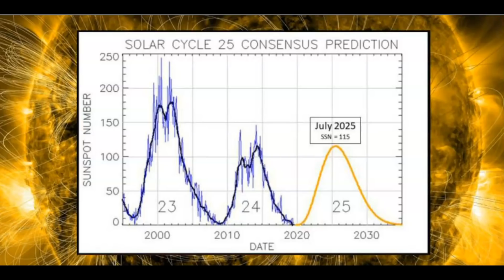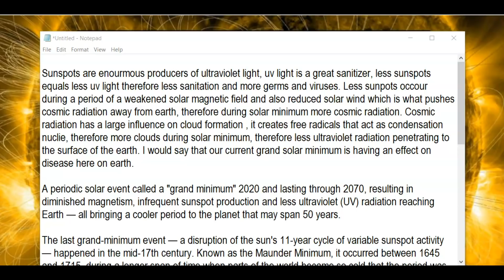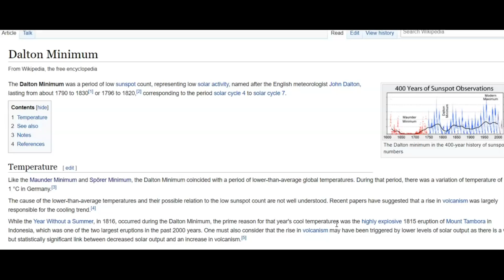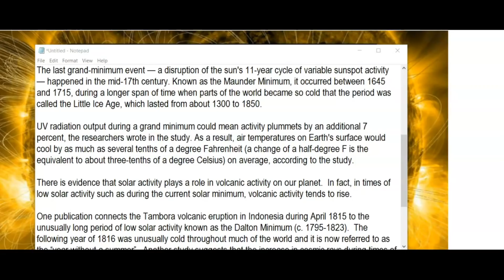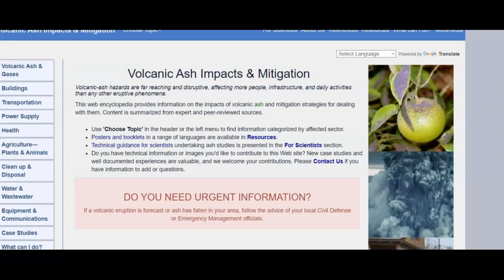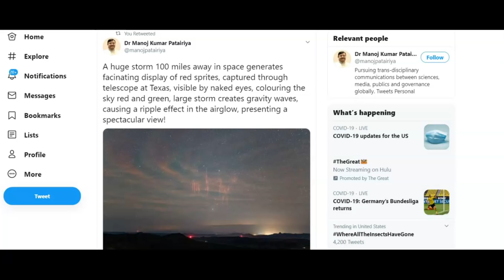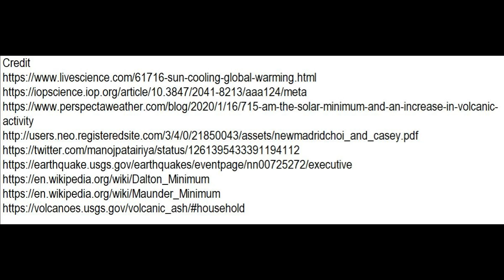Get Ready for Grand Solar Minimum Event, Plagues, Earthquakes, Volcanoes and Storms